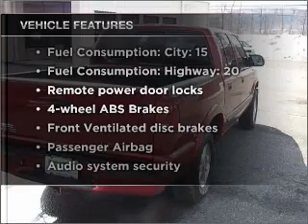2003 Chevrolet S-10 Pickup - CHESHIRE MA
Year: 2003
Make: Chevrolet
Model: S-10 Pickup
Trim: LS
Engine: 4.3 liter 6 cylinder 12 valve
Transmission: 4-Speed Automatic
Color: Red
Mileage: 78708
Address:
452 S State Rd